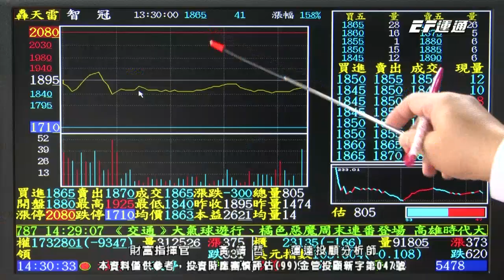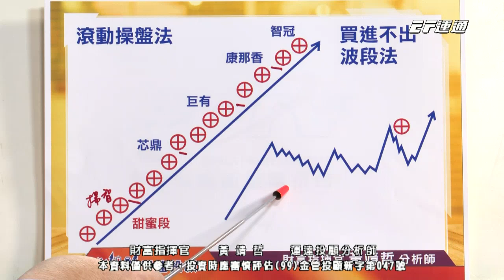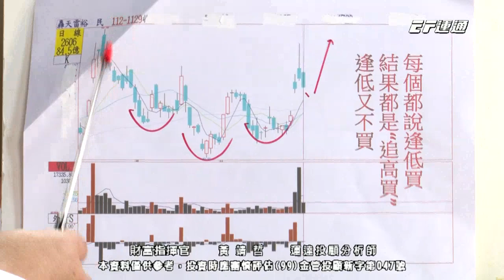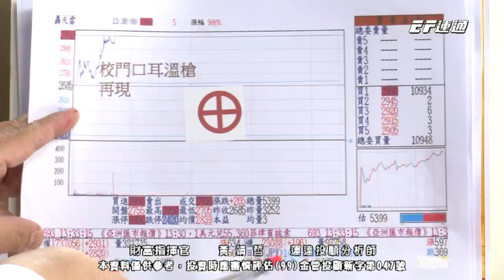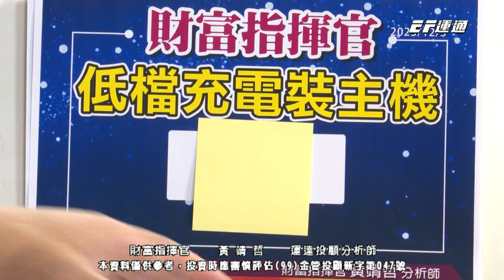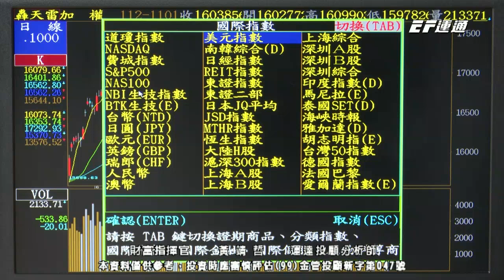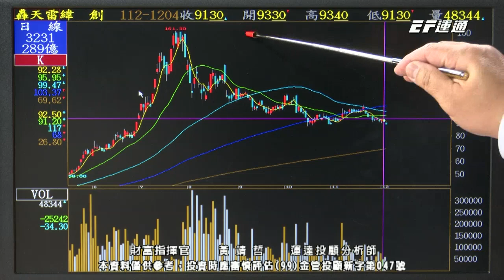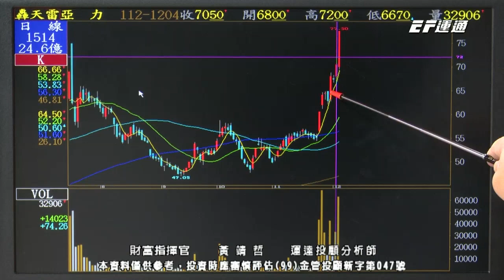黃靖哲【財富指揮官】老師帶你滾動式操作! 智冠 康那香 熱映 換股準備 最低重電! 2023/12/05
12/5 作戰命令：
🎻【航海王】裕民、正德超強！
🎻 政策主導，電子整理
🎻 換股準備，【最低重電】！
🎻 黃老師帶你『滾動式』操盤

救命電話SOS，一定要打通！

時間緊迫🕘跟上對的人
👉黃靖哲老師唯一官方LINE@